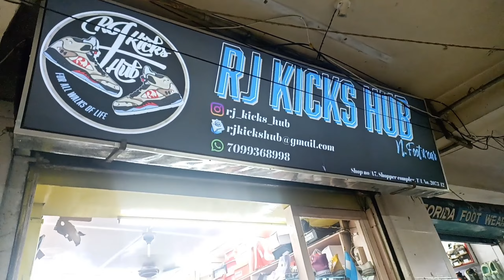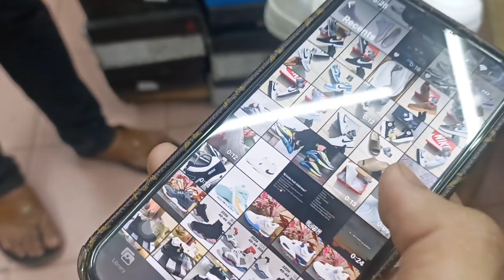RJ KICKS HUB sneacker store Dimapur Hongkong market ||Master copy of shoes available ||Nagaland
RJ KICKS HUB  sneacker store Dimapur Hongkong market /Master copy of shoes available  /Buy two pairs of shoes and get one slippers of addidas free.
My whatsApp channel name
shuvam's vlog

Shop address Dimapur Hongkong market Opposite Jack N jill Kenye Complex.
Buy shoes at a cheap price. Master copy of all shoes available.
And if you want a discount go and tell I have come from the through of Shuvam's vlog and you will surely get a discount. .
And if you buy two paira of shoes you will get one slipers free.
For more details contact in this number -